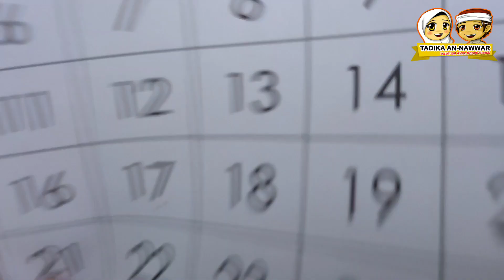How To Make & Play Simple Number Bingo for Preschoolers